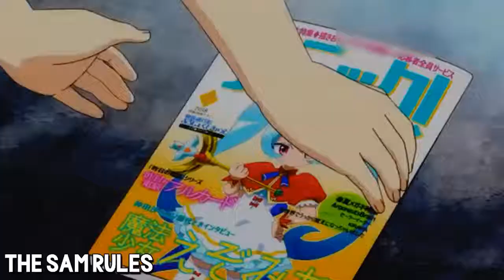3D KANOJO: REAL GIRL | Una historia lenta pero muy segura de sí misma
Vi 3D Kanojo: Real Girl con pocas expectativas, y luego de brindarme una interesante 1ra temporada y una soberbia 2da temporada... pues me queda decirles que este anime es hermoso de inicio a fin y tiene muchos aspectos que en este vídeo resaltaré para que ustedes le den una chance tanto en anime como en manga.

¿QUÉ PASÓ CON MÄRCHEN MÄDCHEN?